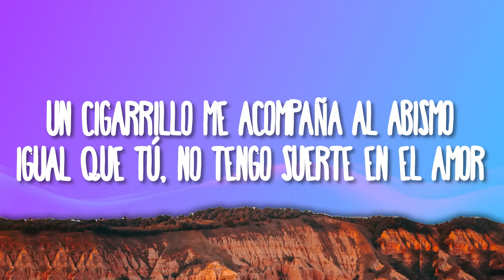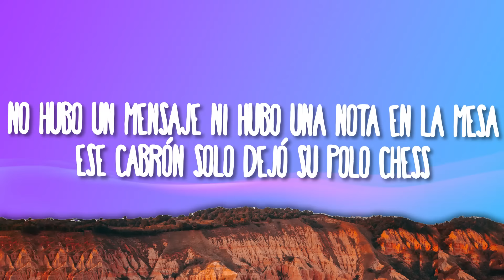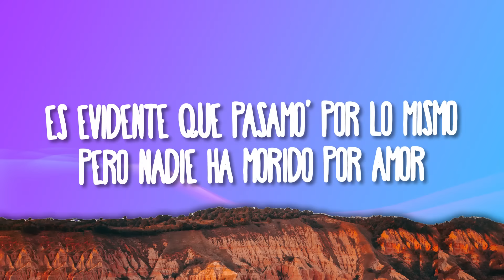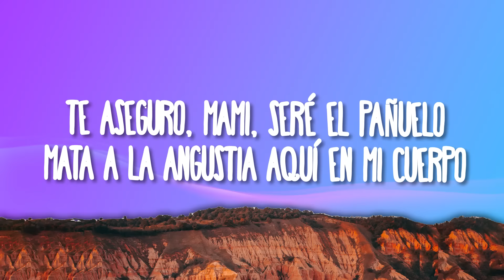Romeo Santos, ROSALÍA - El Pañuelo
(Letra/Lyrics):
[Intro: ROSALÍA]
Mi cantar, mi canto es un lamento
Ay, porque 'toy enamorada
Y no soy correspondía'
Destrozada estoy por dentro

Te incito
Te admito
Baby, si hace' que lo olvide, puеde que vuelva mañana

Ese cabrón solo dejó su polo Chess

Ja
¿A ti te gusta mi bachata, amiguita?
Ajá
La ROSALÍA
Jejeje

Pero nadie ha morido por amor

[Outro: Romeo Santos]
Vamo'

ROSALÍA El Pañuelo
El Pañuelo ROSALÍA
El Pañuelo